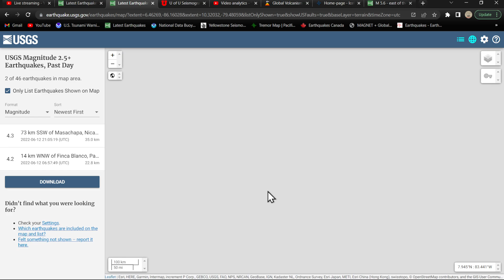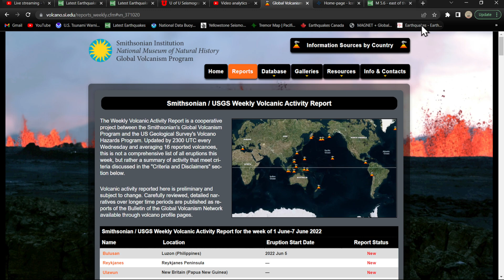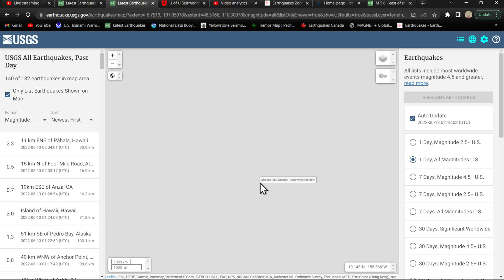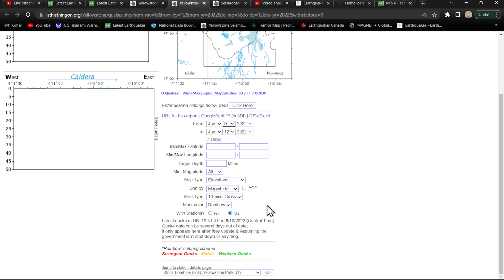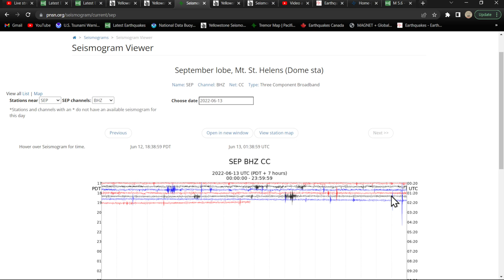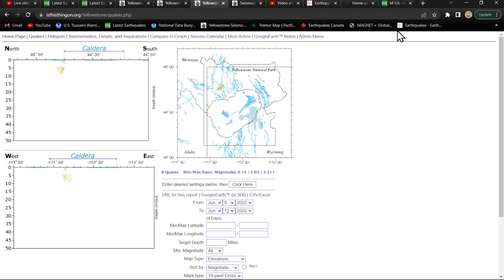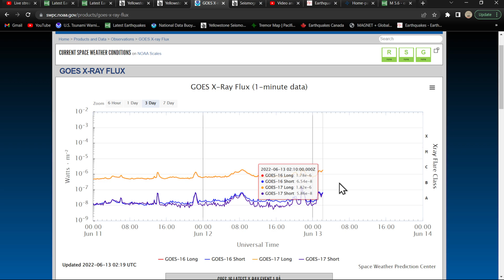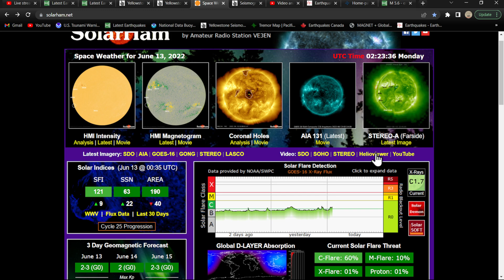Yellowstone earthquake activity continues.. West Coast earthquake update Sunday night 6/12/2022